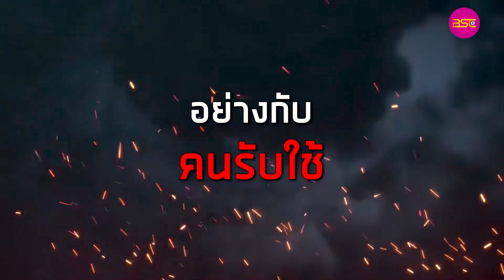มาลองเป็นแม่ดู แล้วจะรู้ว่ามันเหนื่อยแค่ไหน (หนังสั้น) - BSC Films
มาลองเป็นแม่ดู แล้วจะรู้ว่ามันเหนื่อยแค่ไหน (ละครสั้น) - BSC Films